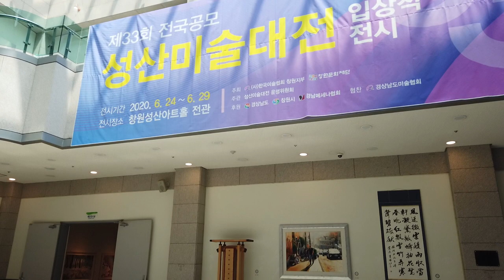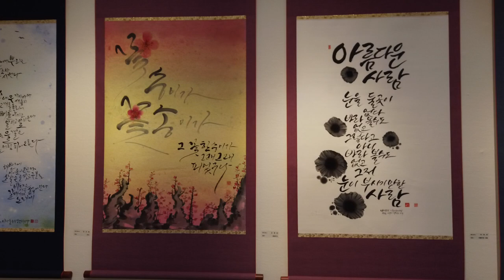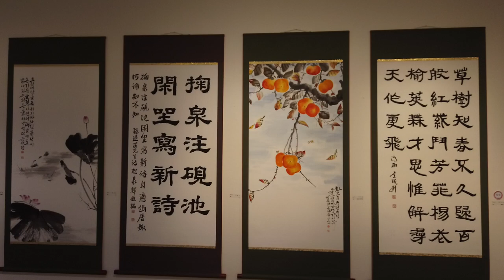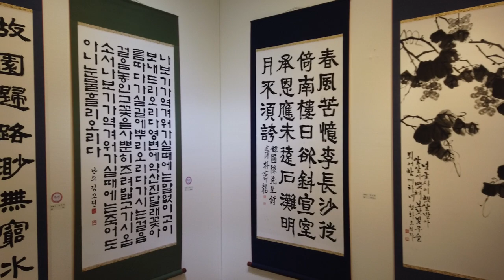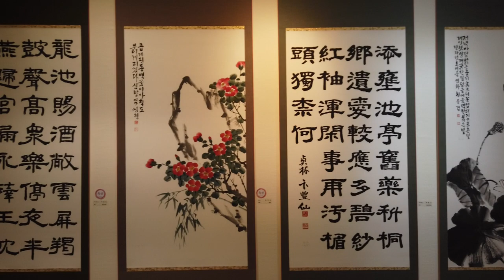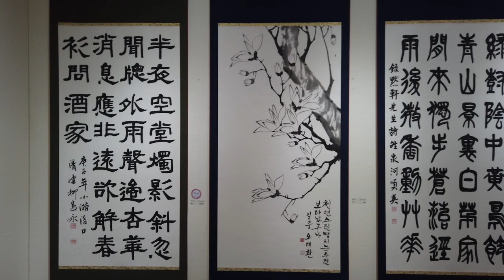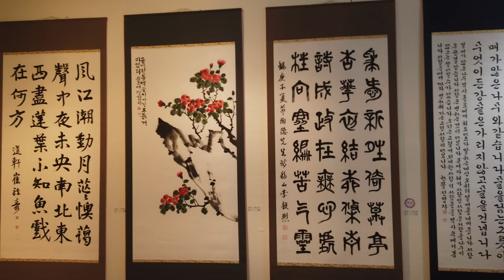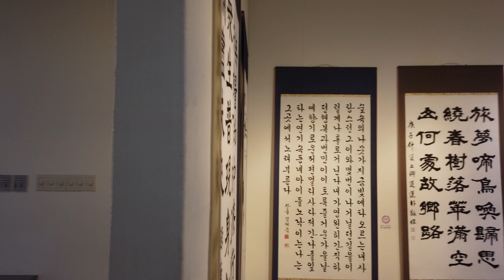제33회 성산미술대전 전시회 제1전시실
제33회 전국공모 성산미술대전 입상작 전시회
제1전시실 작품 관람!